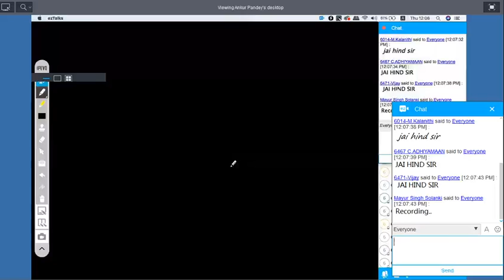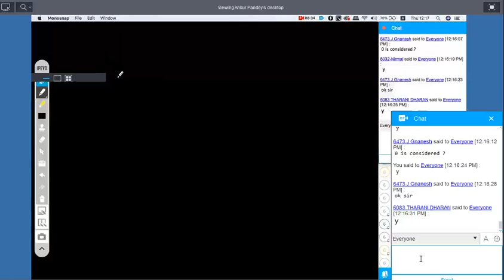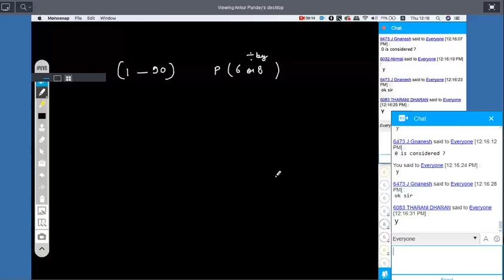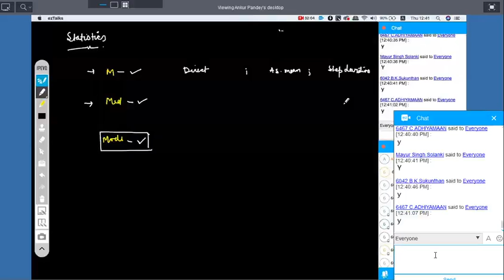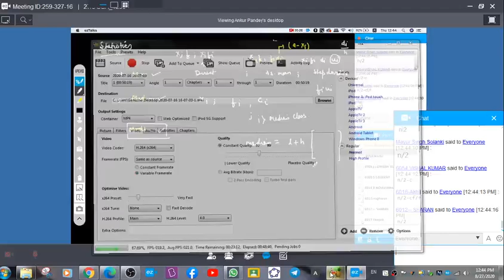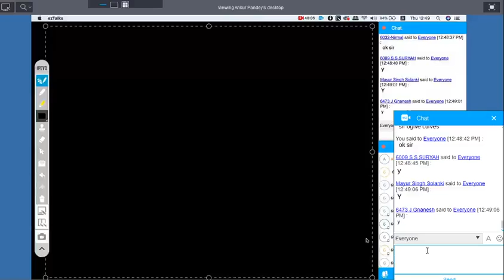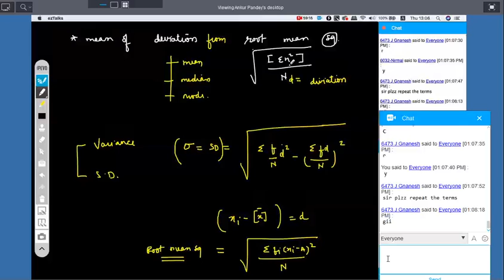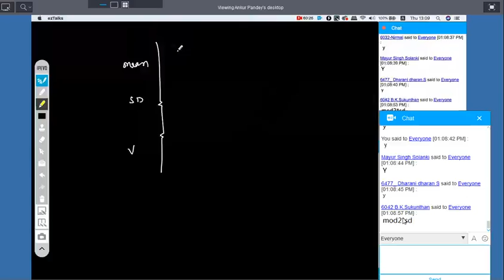Probability/Statistics ANKUR SIR [27/8/2020] Afternoon class